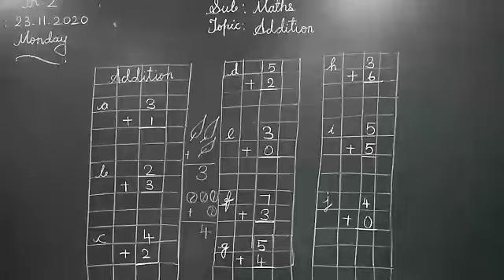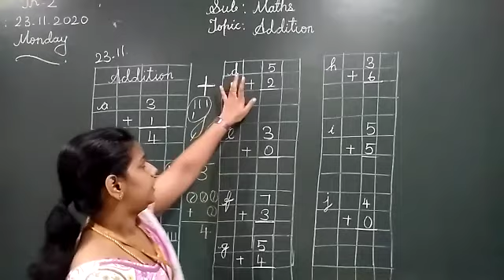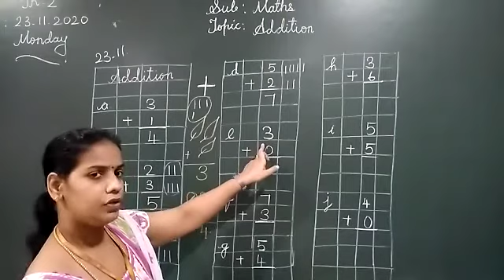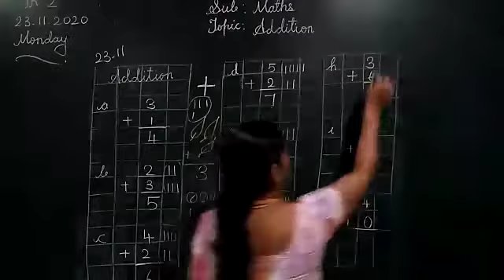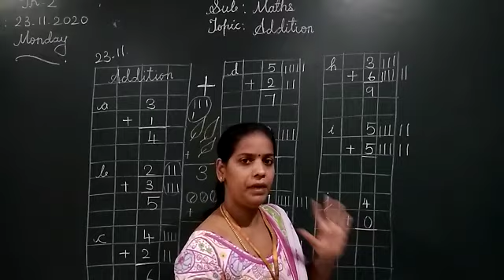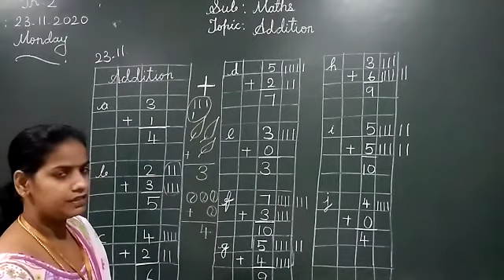Maths PRVVID (23- 11 -2020)